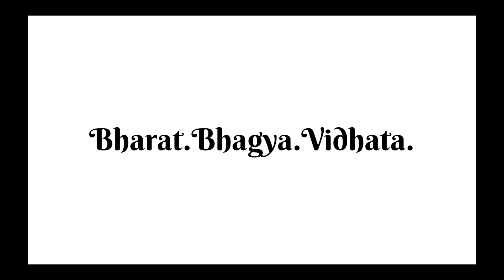Netaji & Gumnami Baba | Into Perspective | S01E04C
Who was the gumnami baba who lived in faizbad? Why did Netaji's family photos were with Gumnami Baba? What was the DNA report?

1. Conundrum by S. Ghosh & Anuj Dhar :

Do follow our instagram page : @bharat_bhagya_vidhata